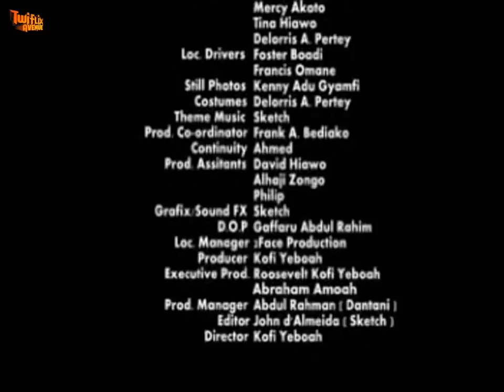ABOAGYEWAA - KUMAWOOD MOVIE - GHANAIAN TWI MOVIE